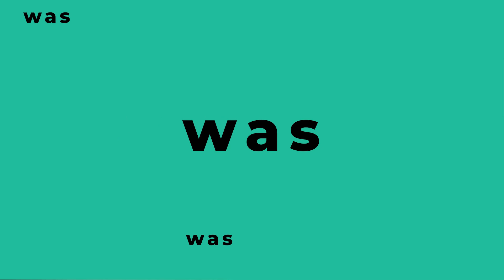Anti-Aging: Pflegeprodukte und die Bedeutung von Proteinen 🔬 Dr. Jan Kunde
Welche Bedeutung Proteine und Nährstoffe für Deinen Körper haben, erklärt Dr. Jan Kunde, Biochemiker und Medizinjournalist.

❓ FRAGEN
Sind Cremes mit Kollagen und Hyaluronsäure sinnvoll?
Was passiert mit Kollagen bei oraler Einnahme?
Wofür benötigt der menschliche Körper Proteine?
Worauf sollte man bei Anti-Aging-Cremes achten?
Warum ist der Schlaf für den Körper so wichtig?
Was sollte man vor der Einnahme von Nahrungsergänzungsmitteln beachten?

💡 ERKENNTNISSE
➡️ Kollagen ist ein wichtiger Bestandteil in jedem Muskel, jeder Stützfaser und jedem Organ des menschlichen Körpers.
➡️ Wird Kollagen beispielsweise über einen Shake eingenommen, wird es bereits im Magen vollständig in Aminosäuren zersetzt.
➡️ Es ist empfehlenswert abends einen Proteine zu sich zu nehmen, da nachts viele Regenerationsprozesse im Körper ablaufen.
➡️ Neurotransmitter, Botenstoffe und Enzyme bestehen aus Proteinen.
➡️ Durch Anti-Aging-Cremes kann keine UV-Strahlung durch die Haut dringen und somit kein eigenes Vitamin D gebildet werden.
➡️ Das Erstellen eines Mikronährstoffprofils sowie die Analyse der eigenen Haut sind sinnvolle Prozeduren für eine richtige Supplementierung und Pflege der Haut.

📚 MEDUMIO WISSENSPORTAL
Die neuesten Forschungsergebnisse und Studien zur Gesundheit

Bleib gesund,
Dein Medumio-Team